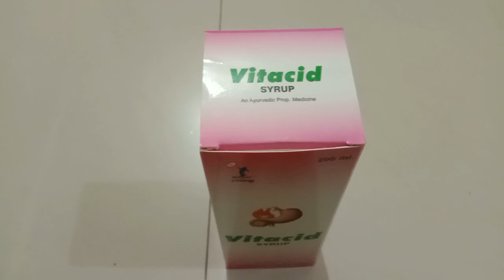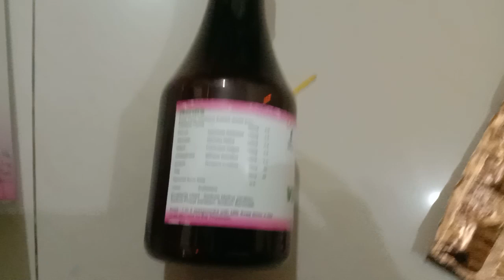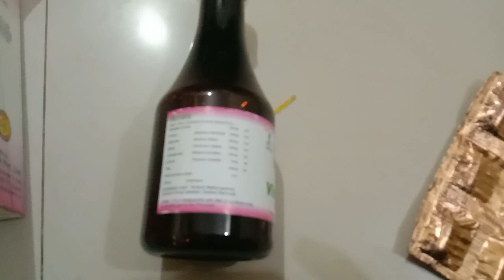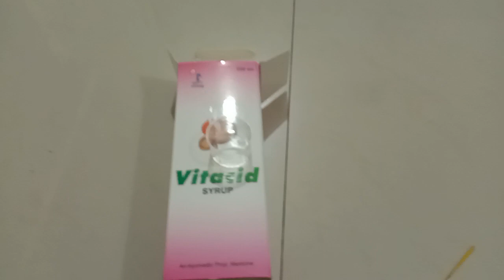पित्ताचे औषध छातीत जळजळ उपचार